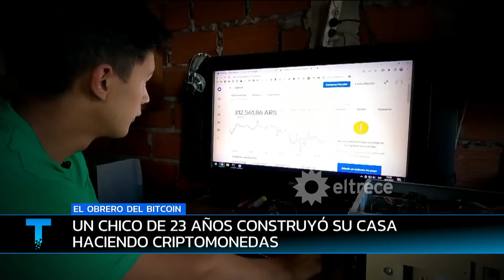EL OBRERO DEL BITCOIN: Una historia de esfuerzo y superación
Un joven de 23 años construyó su casa minando criptomonedas, además usó una computadora reciclada.
Informe emitido el martes 17 de mayo de 2022 en Telenoche.